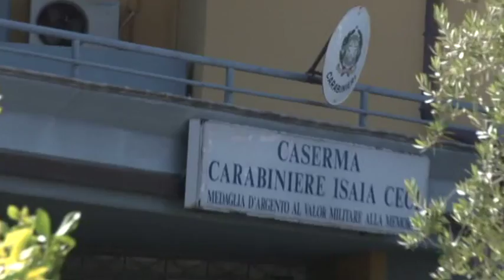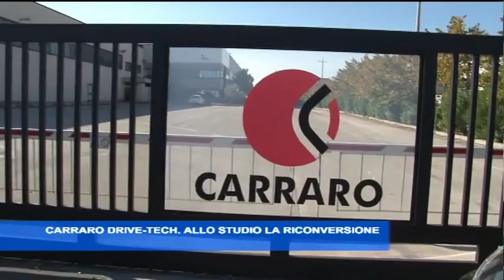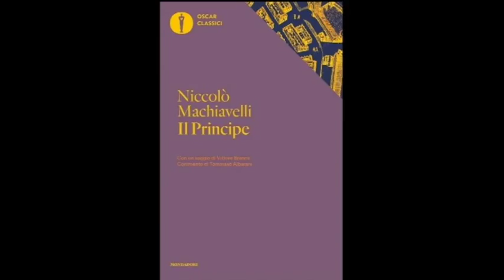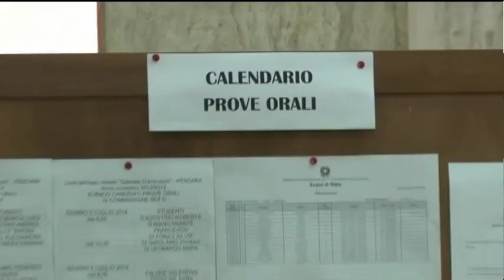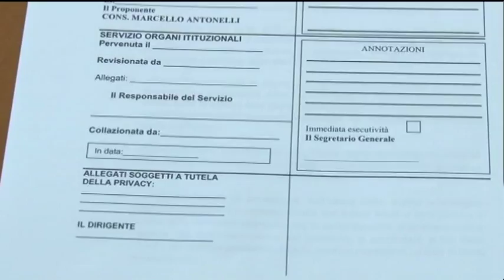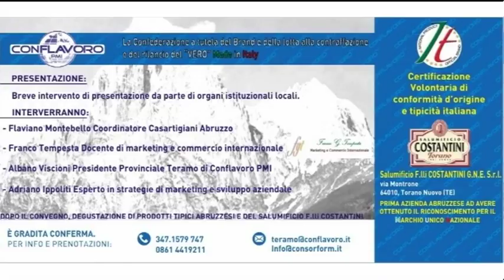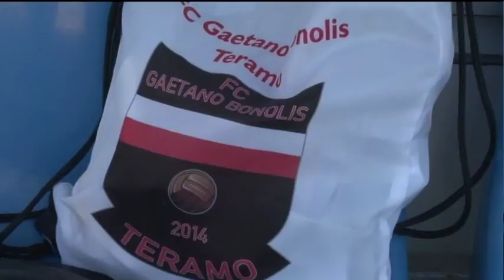TgSei Edizione delle 19 Mercoledì 21 giugno 2017